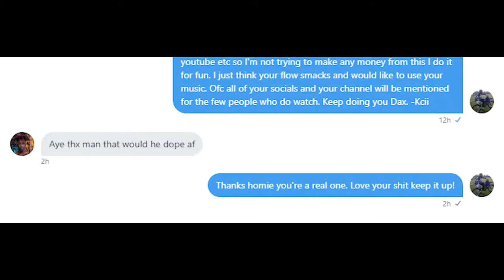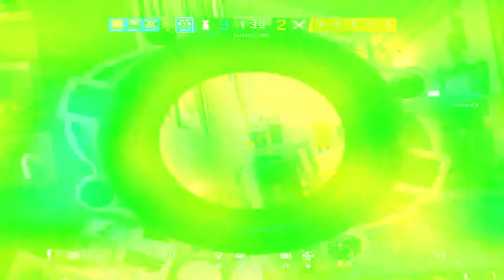"Kcii's Killshot" (Do it for Dax)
Follow this Amazing Artist Who Let Me Use Their Music!

► Follow Twitch ~ @ Twitch.tv/Kcii

► Follow Twitter ~ @KciiTweets